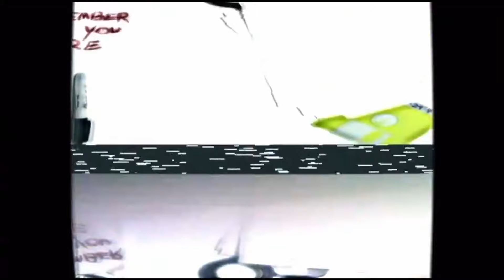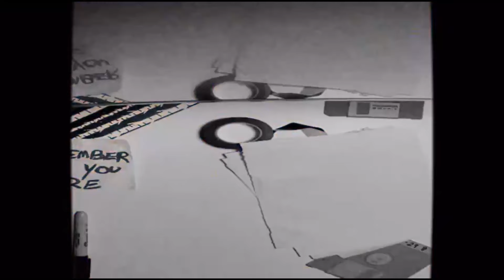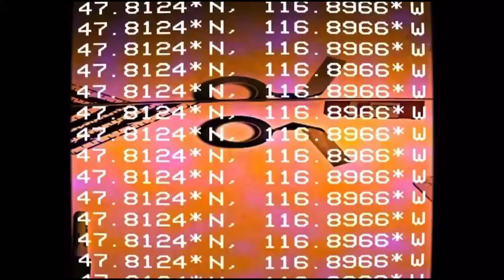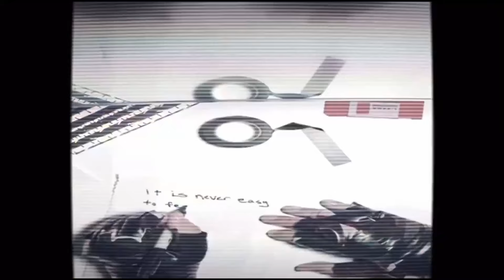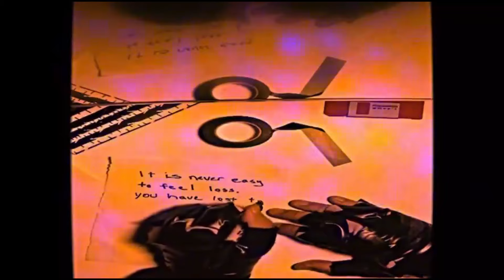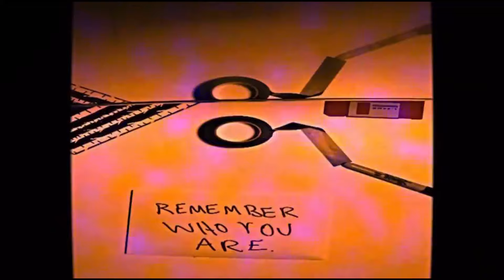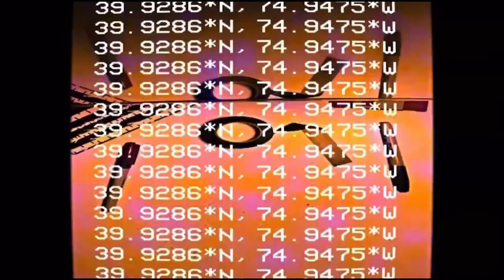FULL Uncle Howdy WWE Twitch Stream - MAJOR NIGHTBIRD REVEALS!!!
Here's the FULL Uncle Howdy Twitch stream from 5/23/24. Let us know what clues YOU found and when you think THEY will debut!!!